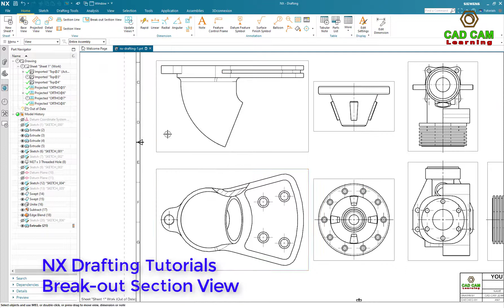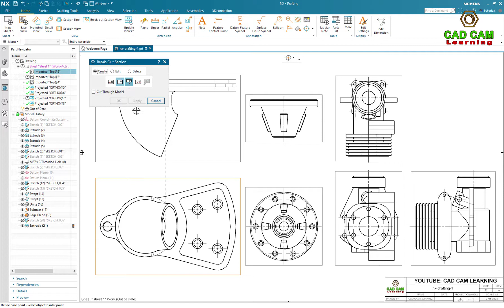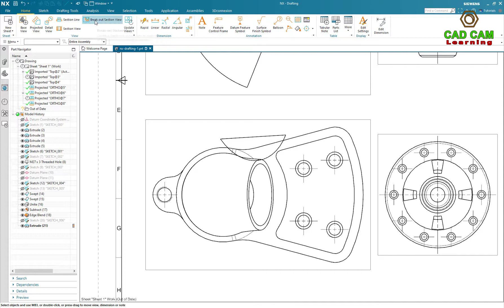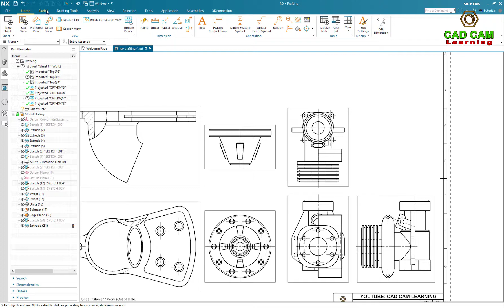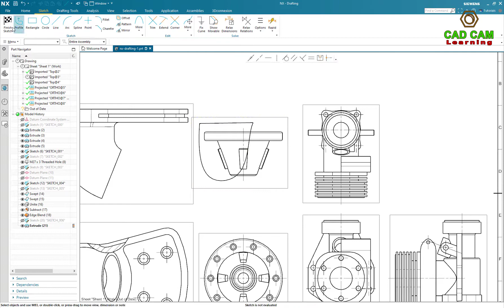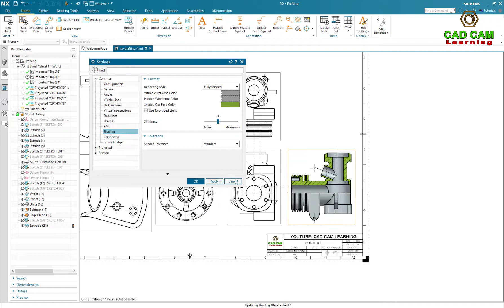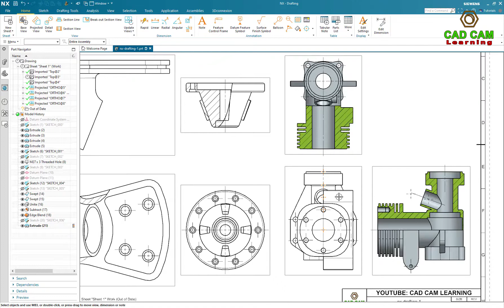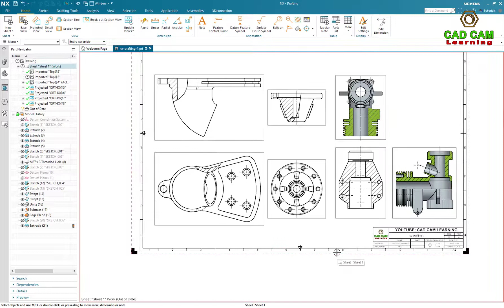SIEMENS NX DRAFTING #3 | BREAK-OUT SECTION VIEW FOR 2D DRAWING (NX 1953)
This tutorials show how to create the Break-out Section View for 2D drwawing, tutorials make on NX 1953 version